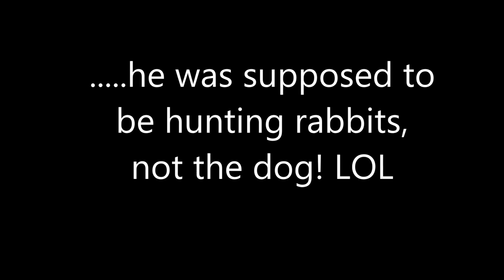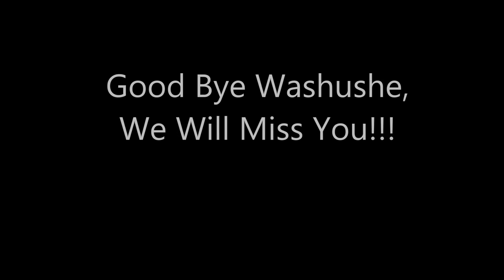Goodbye Washushe, the boldest mink I have ever met!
I have a sad announcement to make in this video, as well as a few nice clips to remember Washushe by.